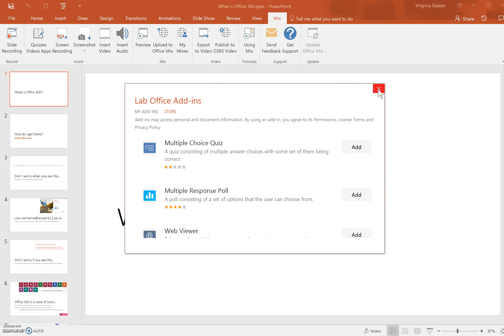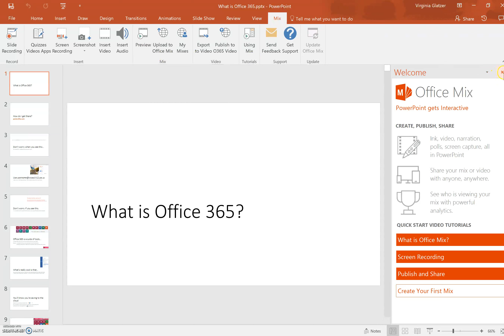Office Mix 101